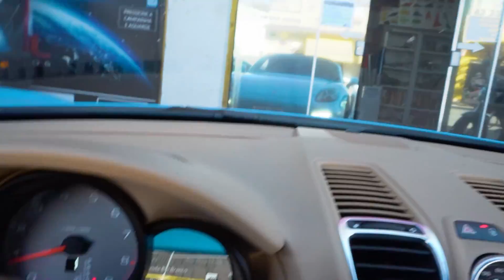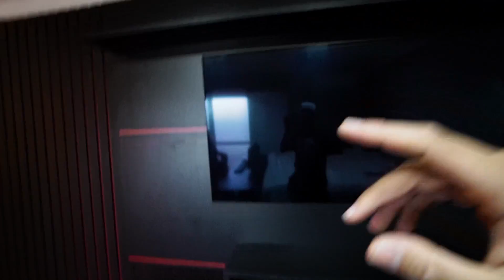FINALMENTE MEU NOVO QUARTO ESTA PRONTO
Oque vocês acharam do meu quarto? Comentem ai em baixo!! Quero agradecer ao Felipe pelo trabalho top!

CEP: 86020980
LONDRINA - PR